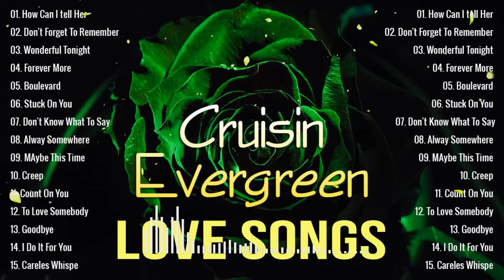Nonstop Evergreen Love Songs Medley - Old Song Sweet Memories 80s 90s Oldies But Goodies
🎵Listen and Support:
oldies
oldies songs
oldies love songs
60s oldies
70s oldies
80s oldies
oldies music collection
oldies collection
golden oldies
sweet memories
memories
golden memories
memories songs
oldies 60s
oldies 70s
oldies 80s
oldies 70s 80s 90s